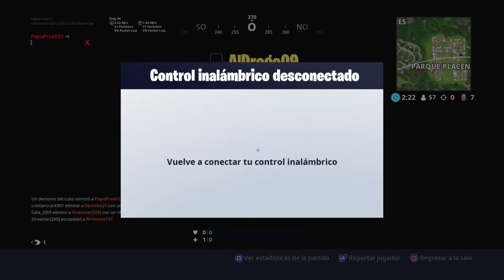Carajo xd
Fortnite